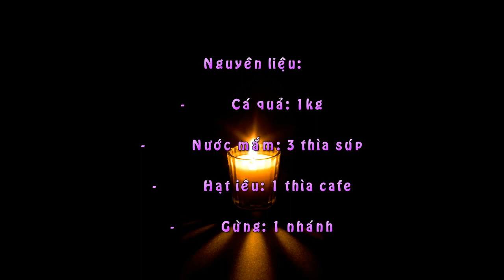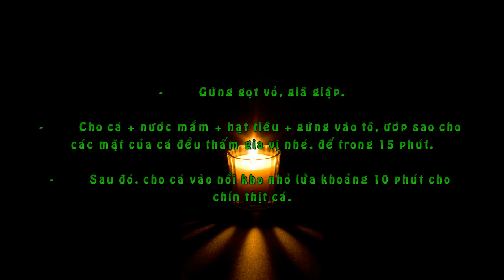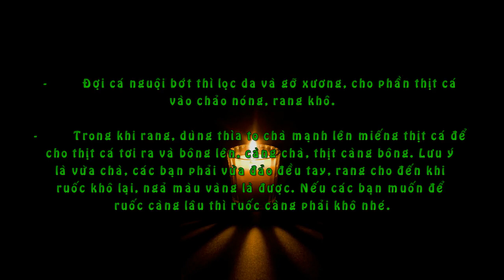Cách Làm Ruốc Cá Quả